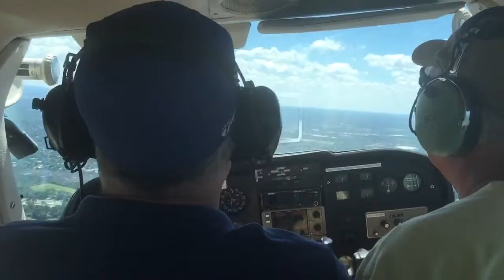Flyover New Smyrna Beach, Fl - May 3, 2015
Reed piloting the airplane!  A tour-flight lesson!  A surprise birthday gift from Bob.  Beautiful day to fly along the coastline and over mom's condo at Southeaster.